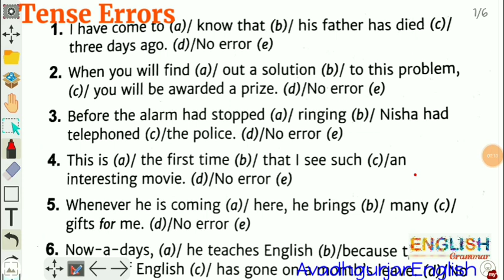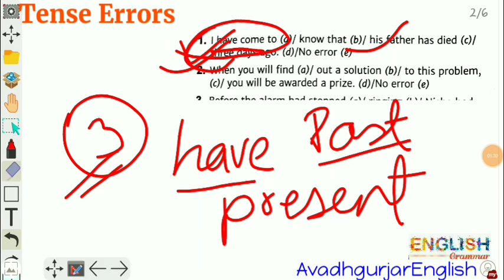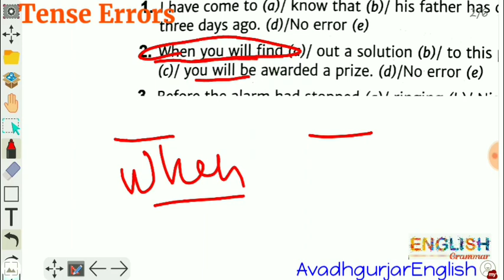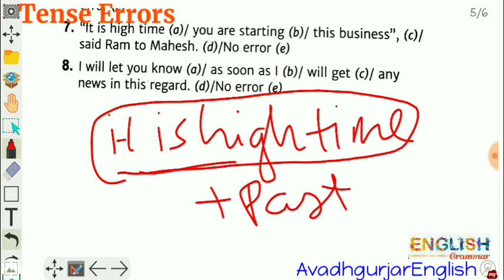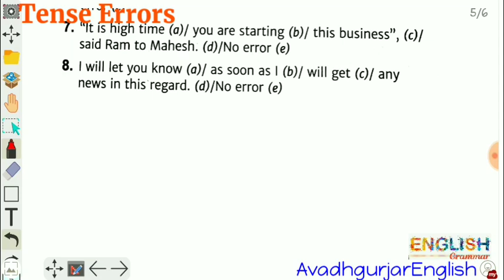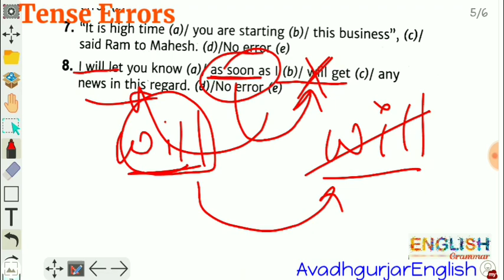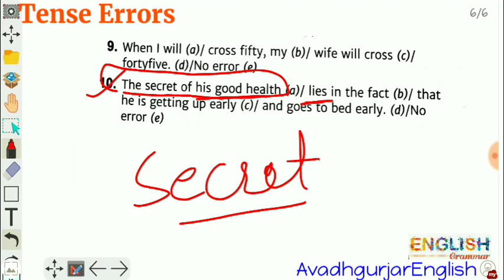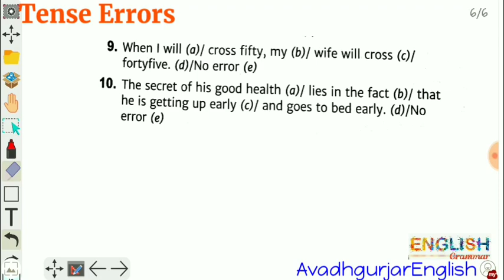Tense Errors || Part-1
Tense errors, future condition, past tense combination, sequence of activity,